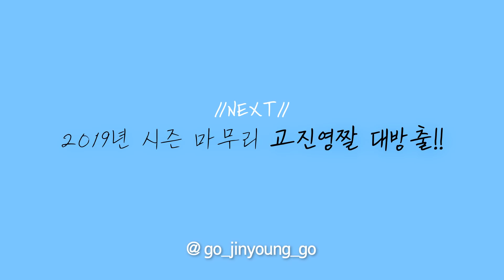꼬지뇽의 12월 마지막 이야기(Feat.홍주연, 현은지 선수)┃고진영고진영고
저의 지난 2019시즌 휴식기의 마지막 영상입니다!!
사실 더 많은 사람을 만나고 더 많이 즐기고 쉬었는데 영상은 몇개 없어서 저도 아쉽고 여러분도 아쉬울 것 같습니다..